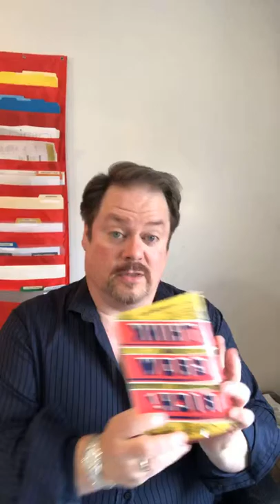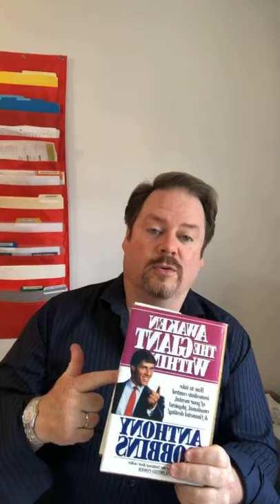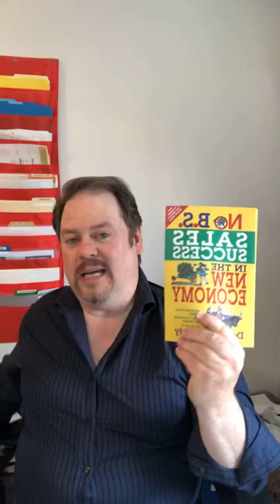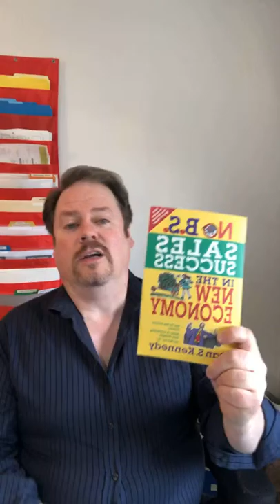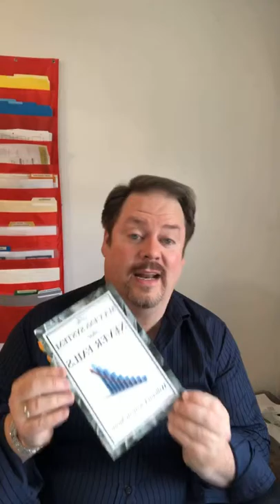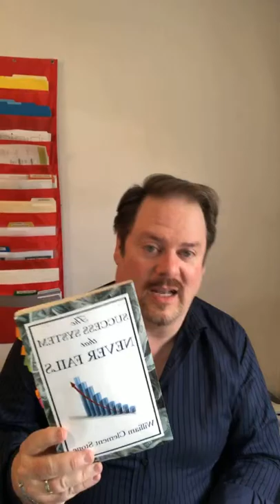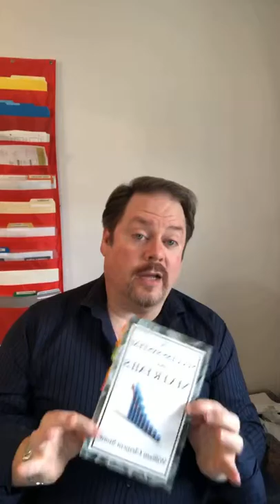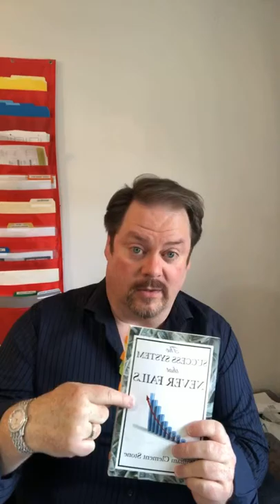5 Books To Help Supercharge Your Insurance Sales FAST!!!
I share my top 5 Books To Help Supercharge Your Insurance Sales FAST!!!